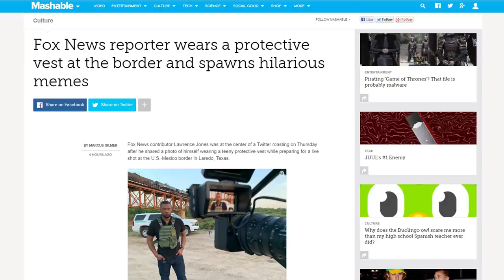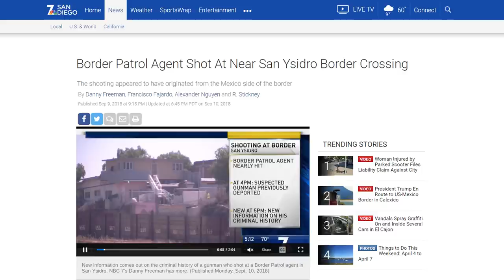CLUELESS AOC and Others Label Real Protective Vest as Fake!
Rep. Alexandria Ocasio-Cortez (D-NY) on Thursday mocked Fox News correspondent Lawrence Jones for wearing a bulletproof vest (SAPI plate carrier) while reporting from a portion of U.S. Southern border where a shooting had recently occurred.

“Does ‘live from the border’ mean Party City?” Ocasio-Cortez tweeted with photos of Jones in the green vest provided by the U.S. Customs and Border Protection (CBP). “Fox is really out here doing the most on a budget to make the border look more dangerous than it is,” the freshman congresswoman added.

Following Ocasio-Cortez’s post, Jones appeared on the Fox News Channel, explaining to host Sean Hannity that CBP agents advised that he don the protective garment to keep him safe because “just two months ago, there was a shooting.”

Jones said the agents had told him: “We control this side of the border, but the cartel controls the other side of the border.

(ARTICLE: BREITBART)

Fox News contributor mocked for wearing tiny bullet-proof vest in broadcast from Mexico border

Fox News contributor wears protective vest at the border – among the safest spots in the U.S.

A Fox News Contributor Was Mocked For Wearing What Looked Like A Tiny Bulletproof Vest At The Border

Fox News reporter wears a protective vest at the border and spawns hilarious memes

Border Patrol Agent Shot At Near San Ysidro Border Crossing